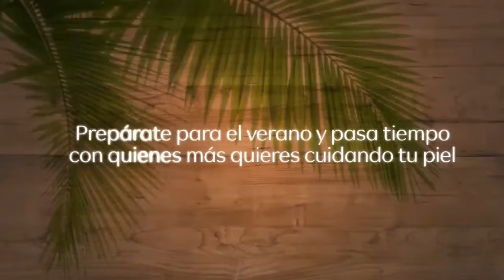NATURA Ekos Tips de venta de Ekos manos y pies